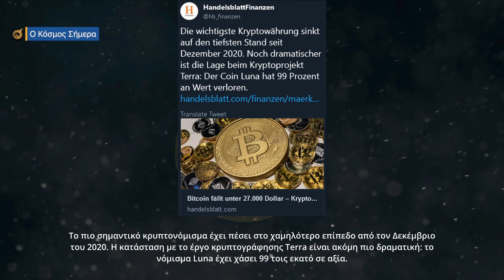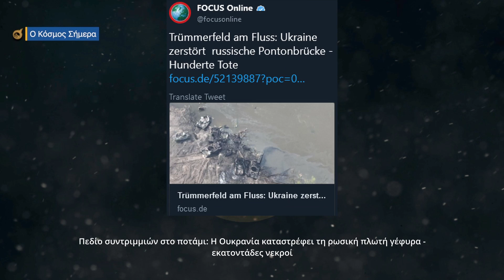Ο Κόσμος Σήμερα 12 05 2022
Η ακριβής μετάφραση έγινε αποκλειστικά από το studio skywatcher71.

Η δημιουργία "Ο Κόσμος σήμερα" είναι μια πρωτότυπη ιδέα ενημέρωσης για τους αναγνώστες που στερούνται της γνώσης της γερμανικής γλώσσας.

Μείνετε συντονισμένοι με το κανάλι για περισσότερα ενδιαφέροντα βίντεο.